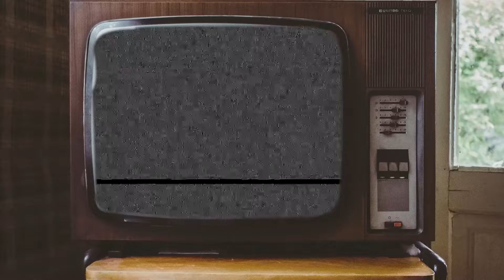[2021 청춘마이크 부산울산경남권역] 🎪HO SHOW🎪 랜선여름휴가X밀양미리미동국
청춘마이크 부산/울산/경남의 세 번째 공연은
무더운 여름, 신나는 공연으로 시민 여러분을 찾아뵙고 싶은 한국문화예술협동조합과 예술가들의 바람대로
각 지역의 휴양지에서 만나 진행되었습니다!

간절한 소망이 이루어진다는 간절곶
바라만 보아도 드라마 같은 일이 펼쳐질 것 같은 울산 드라마세트장
울산에서 느낄 수 있는 제주도의 향기, 슬도
여름 내내 하하호호 웃음이 끊이지 않는 통영수륙해수욕장
도란도란 추억을 남길 수 있는 GPJ 스튜디오
내 인생의 올바른 방향을 제시하는 혜산서원
지역의 역사가 훤히 보이는 미리미동국까지.
각 지역의 다양한 장소에서 청춘마이크와 함께 여름을 느껴보세요!

인생의 많은 갈림길 속에서도,휴식은 나를 행복하게 해 주고 계속해서 살아가게 합니다.
당신의 휴식처는 어디인가요?

지치고 힘들 때 당신을 품어 줄 곳, 여기 만들어드리겠습니다.